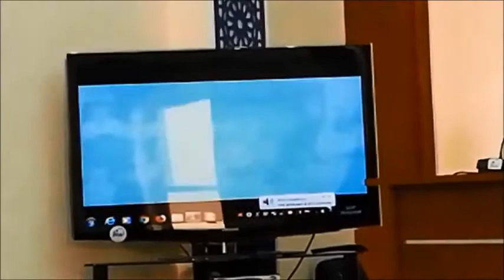التدبير المندمج والمستدام للساحل بالعرائش